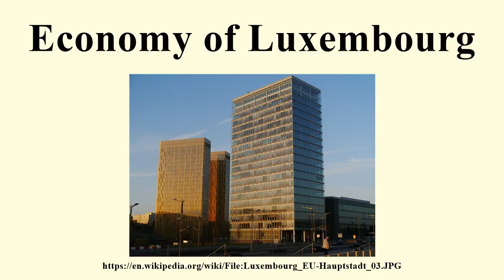Economy of Luxembourg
Image-Copyright-Info
Author-Info:   Zairon

Image-Copyright-Info